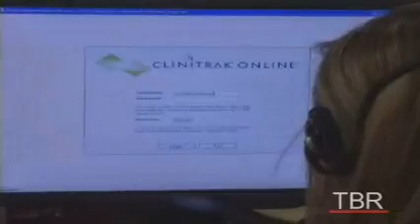The Business Report: AuthEngine for Strong Authentication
Secure, strong authentication is critical for complying with regulations like HIPAA, and this video shows how Clinivate, a leader in health records systems, used AuthEngine from CRYPTOCard to embed two-factor authentication into their application.